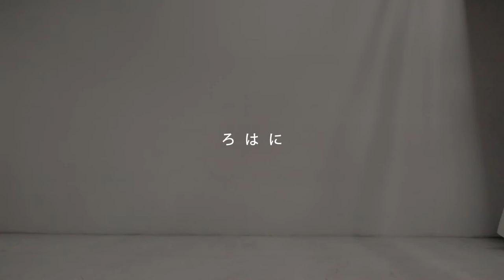ろはに / da PORTO artist showcase at FACTORY UNVELASHU / PV MV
Starring:ろはに (beat by 3decilitter)
Lighting:Ryutaro Yoshino Art&Design
福岡県福岡市中央区港3-4-25